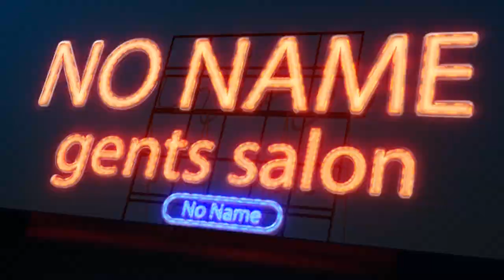صالون نو نيم لرجال